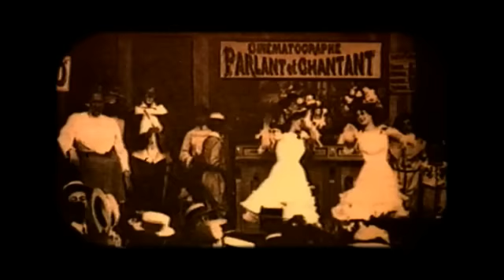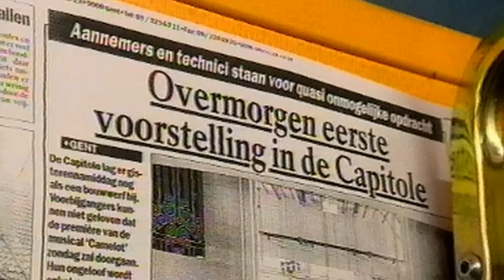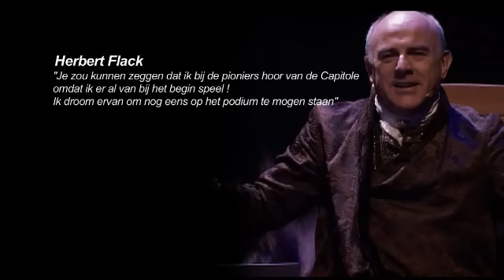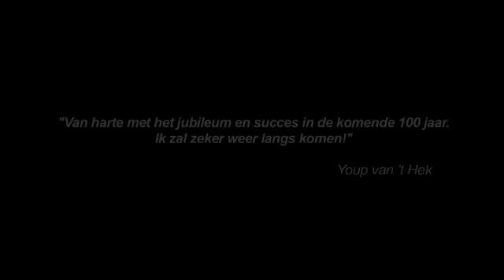10 jaar Capitole Gent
Op 28 oktober 2001 opende een totaal vernieuwde Capitole zijn deuren met de première van de musical Camelot. Het was het startschot van een succesvolle toekomst. De Capitole was tot in de jaren tachtig een erg luxueuze en befaamde filmzaal. Sterren als Johnny Hallyday, The Platters, Dalida en Jacques Brel stonden er op de planken. Door de veranderende markt doofde de Capitole als cinema uit, totdat Music Hall er nieuw leven in blies. Sinds de heropening schrijft de zielvolle en charmante zaal weer volop verder aan haar roemrijke geschiedenis. Vandaag de dag, exact tien jaar later, is Capitole uitgegroeid tot een meer dan gevestigde waarde in het cultuurlandschap.